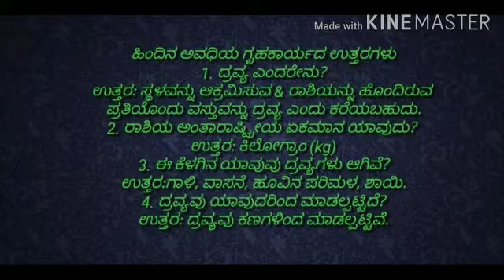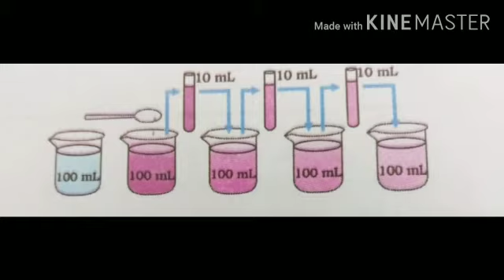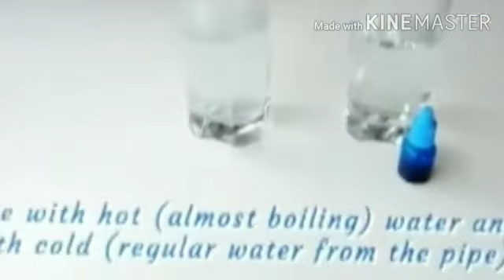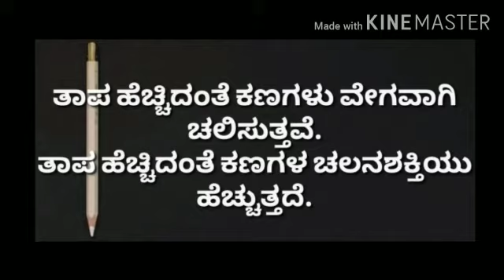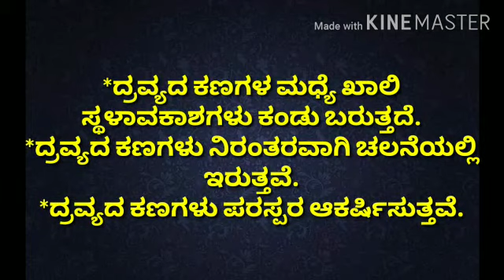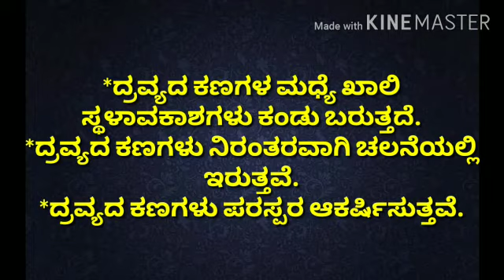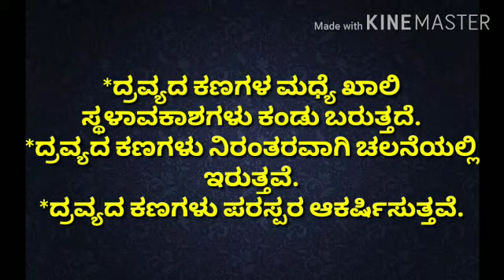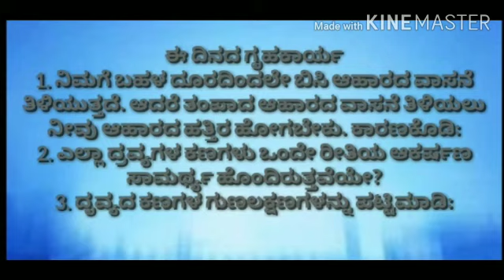9 KM SCIENCE CHAPTER 01 MATTER AROUND OUR SURROUNDING 1(b)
EXPLANATION OF CONTENT